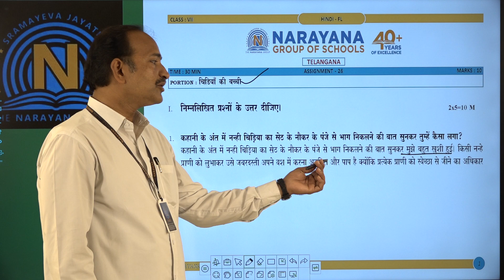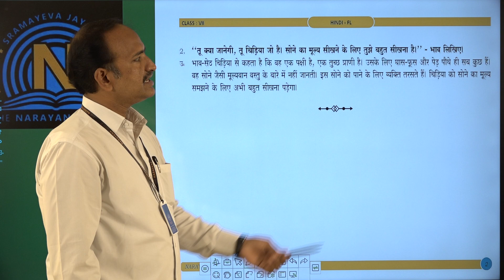TS ETE&OLY VII HINDI FL ASSIGNMENT 26